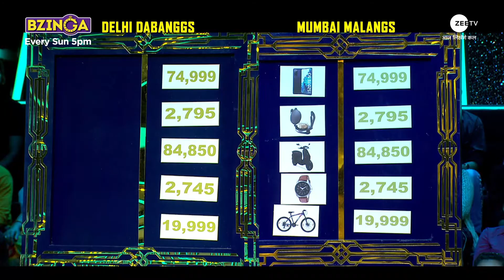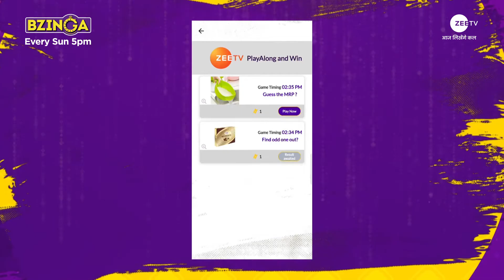Sahi jodi milaakar Mumbai Malangs ne kiya kamaal | Bzinga | Every Sun | 5 PM | Zee TV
A family game show where two families compete against each other to win a bumper prize while hosts Aditya Narayan and Haarsh Limbachiyaa entertain the audience with their hilarious banter.